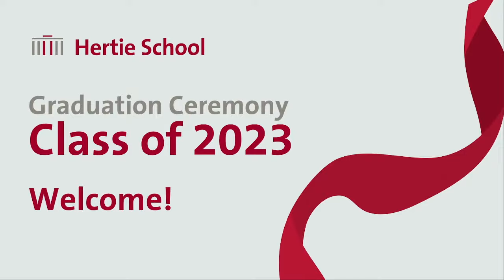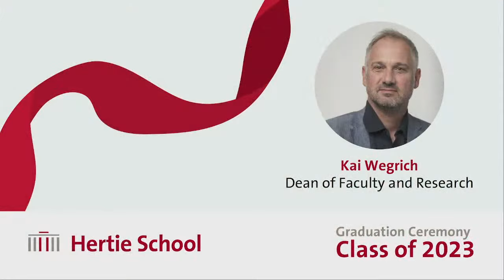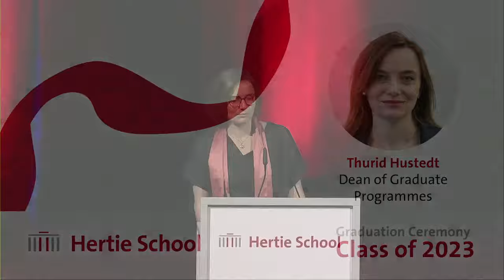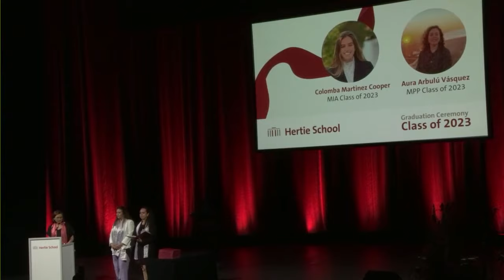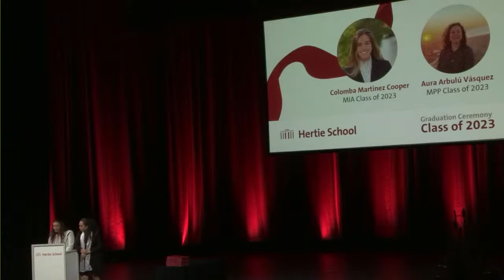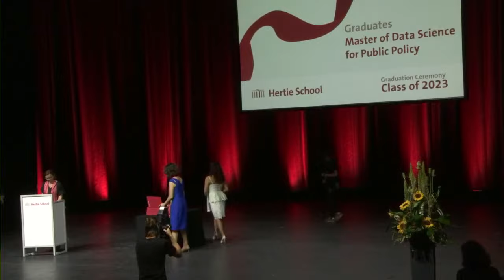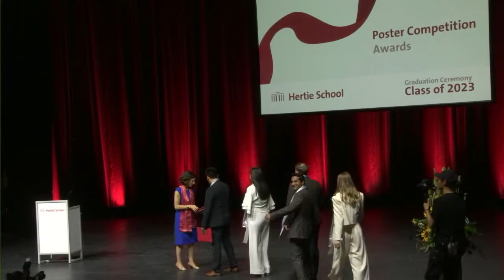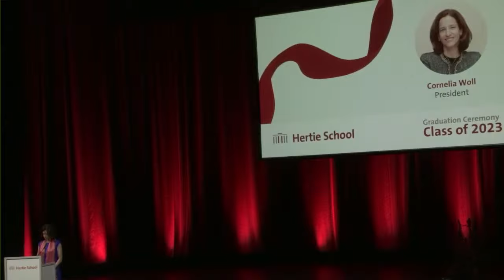Graduation Ceremony 2023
Let's celebrate our 2023 cohort!

We are looking forward to celebrating the tremendous accomplishments of the Class of 2023 of the Master of Public Policy, Master of International Affairs, Master of Data Science for Public Policy, Executive Master of Public Administration and our Doctoral Programmes at our upcoming graduation ceremony on Friday, 23 June.

We hope that families and friends of our graduates as well as the Hertie community will get the chance to join us online to celebrate their accomplishments.